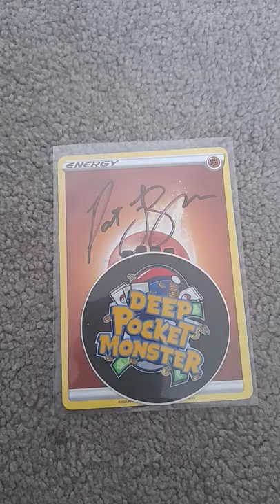Signed by deep pocket monster/pat flynn 😀 Pokémon